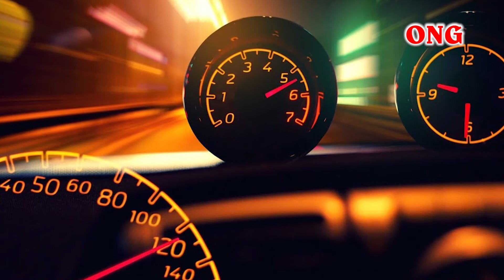Alisher Qodirov: Shavkat Mirziyoyev raqibim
Ш.Мирзиёевдан бошқа Президентликка номзодларни тан олмаган А.Қодиров: «Рақиб сифатида битта Шавкат Мирзиёевни кўраман»

Миллий тикланиш демократик партиясидан қўйилган  номзод Алишер Қодиров Жиззах вилоятида сайловчилар билан учрашди. Учрашув давомида номзод «Мен рақиб сифатида битта Шавкат Мирзиёевни кўраман» дея айтиб ўтган. «Қолган партия номзодларини ишонаманки, халқимизнинг ўзи жойига солиб қўяди» деб бошқа партия номзодларини ҳам бир эслаб ўтди.